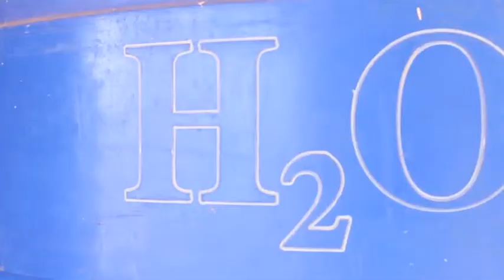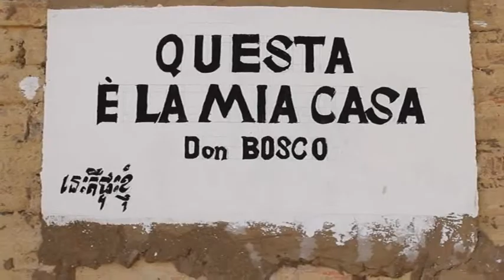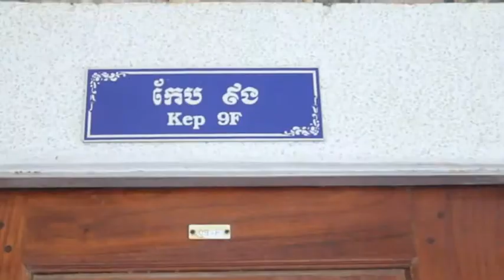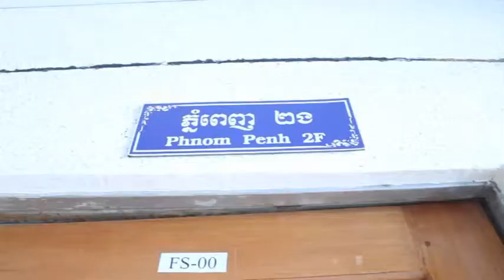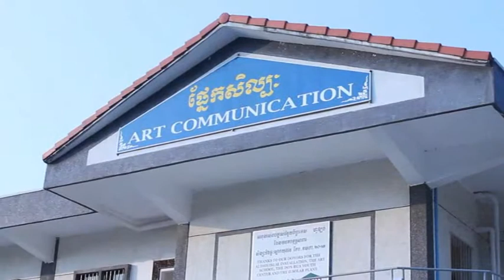Visit to Don Bosco Hatrans Kep Part 3 of 4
Talking about the Don Bosco Kep.